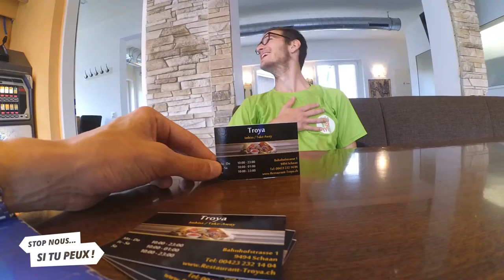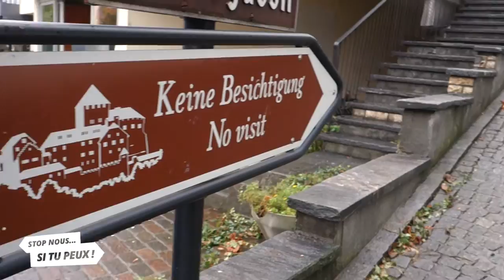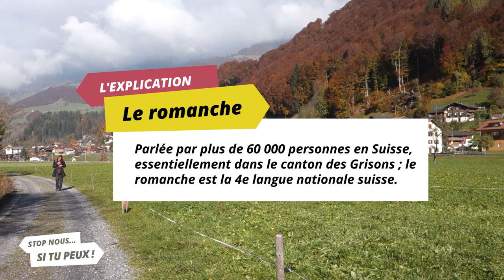SNSTP #2 DIRECTION BUDAPEST - EP4 : 3 jours, 3 pays (FR-EN)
23 jours, 230 rencontres, 2300 km : suivez nos aventures de Lyon à Budapest... sans argent !
EP4 : frites, respect et disette.